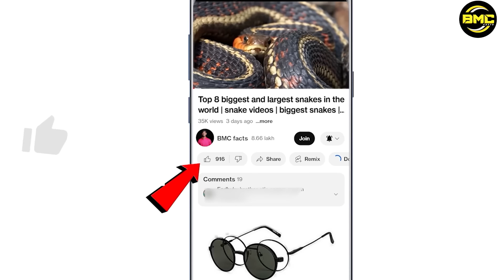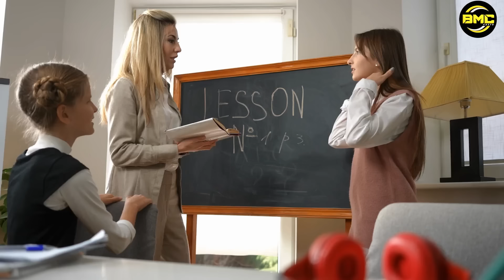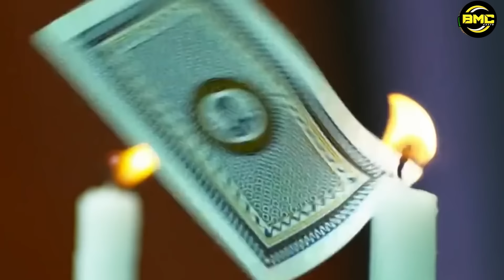Top 10 Most Amazing Talented Kids | facts in telugu | bmc facts | interesting facts